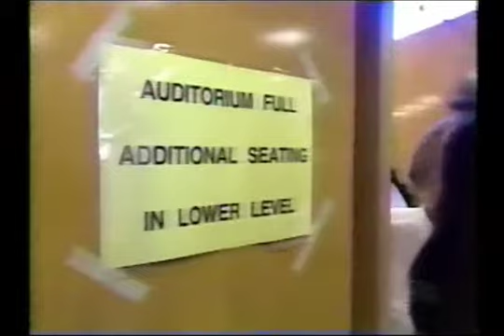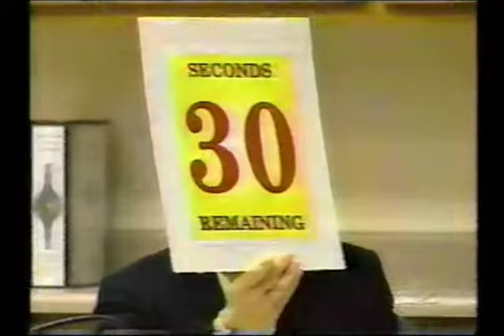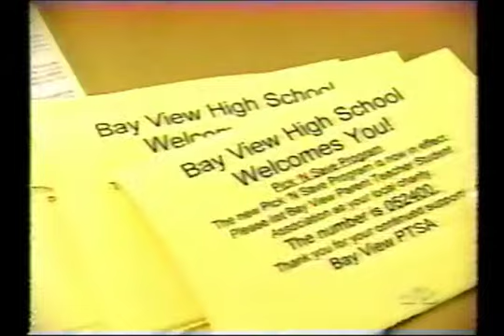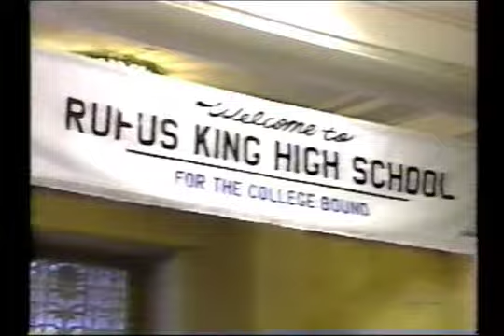brokawpart two 2